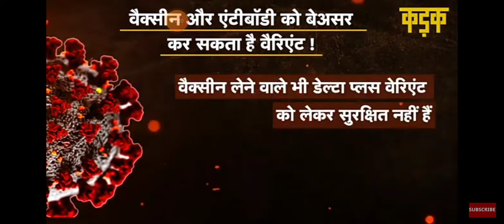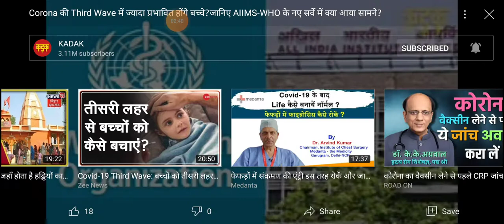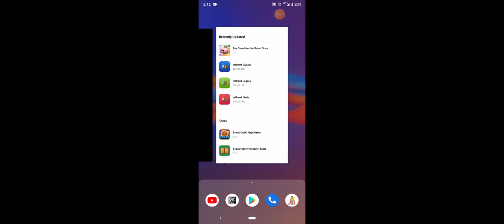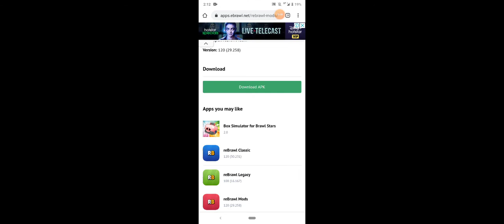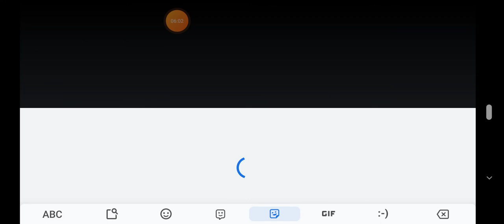new virus delta plus very dangerous we safe we handwashing